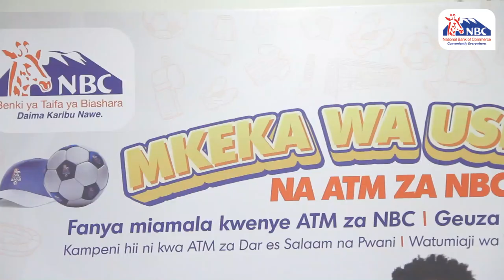NBC Tanzania | Pata nafasi ya kujishindia zawadi mbali mbali unapofanya miamala kwenye ATM za NBC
Jana tulizindua rasmi kampeni yetu ya Mkeka wa Ushindi Na ATM za NBC.
Ambapo kila utakapofanya miamala kwenye ATM za NBC zilizopo Dar es Salaam na Pwani utapata nafasi ya kujishindia zawadi za NBC Premier League kama jezi, mpira, kofia na zawadi nyingine kibwena.

Tembelea ATM za NBC za Dar es Salaam na Pwani kufanya miamala yako. Hii ni kwa watumiaji wa Visa Card, Master Card na Union Pay.

𝙑𝙞𝙜𝙚𝙯𝙤 𝙣𝙖 𝙢𝙖𝙨𝙝𝙖𝙧𝙩𝙞 𝙠𝙪𝙯𝙞𝙣𝙜𝙖𝙩𝙞𝙬𝙖.